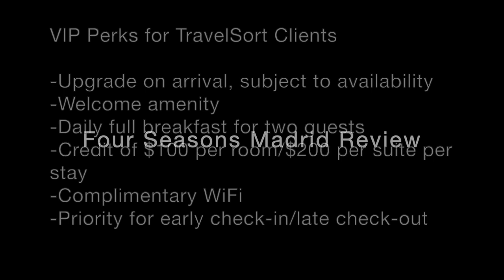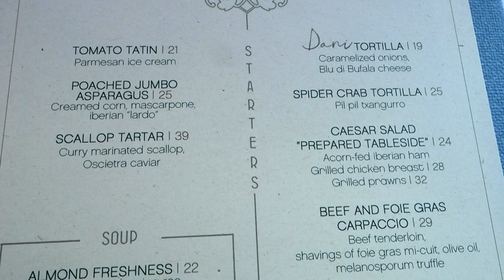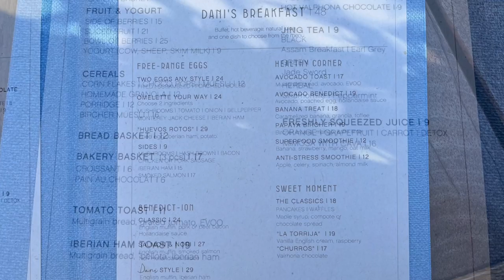Four Seasons Madrid Review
Four Seasons Madrid Review, including a Premier Room, the Presidential Suite, Dani Brasserie, Spa Swimming Pool and Sundeck on the 8th Floor and more.

Our luxury travel company reserves the Four Seasons Madrid and other luxury hotels and resorts with Four Seasons Preferred Partner benefits and Virtuoso benefits.